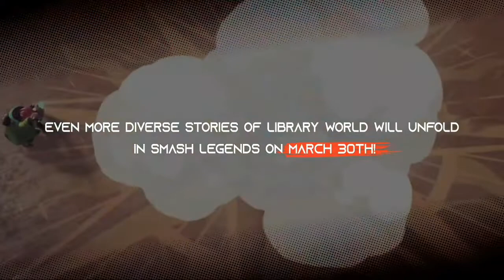TRAILER DE LA PRIMERA GRAN ACTUALIZACIÓN!😍😱 + NUEVA INFORMACIÓN CLANES, MEJORAS! SMASH LEGENDS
Parceros bien o qué?